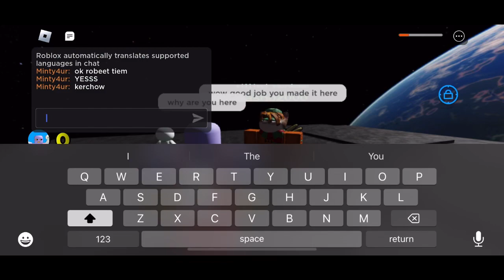Passing the trials and getting silly sword 2.0 in ssg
mwhahahhahaa I have the power